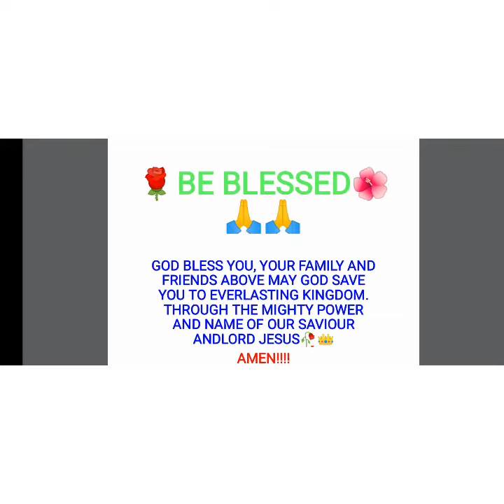MARCHING TO ZION!!! MOUTH VIOLIN PLAYER!!!!